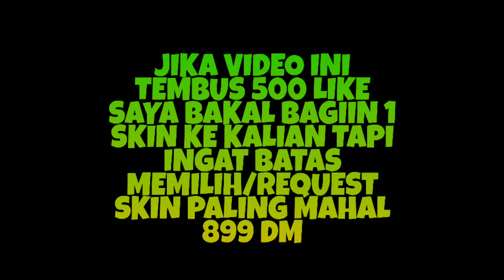BURUAN❗KODE REDEEM TERBARU SALDO GOOGLE PLAY GRATIS MOBILE LEGENDS 2020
💎DAPAT SALDO NYA TERUS BELI DIAMOND = AUTO BELI SKIN!!

⛔Kalo ada bacaan  ("ANDA TELAH MENUKARKAN KODE TERSEBUT") atau ("KODE TERSEBUT SUDAH DI TUKARKAN ORNG LAIN") berarti udah di tukerin orng yg lebih cepat dari mu.., 1 kode hanya bisa di pakai 1 kali

💰Saldo Google Play adalah kredit yang dapat digunakan untuk membeli aplikasi, game, dan konten digital di google play. Berikut cara menambahkan saldo: Tukarkan kartu hadiah Google play.

💵isi saldo kode redeem nya dari mulai 10k, 20k, 50k, 100k, 150k sampai 200k

🛑YANG MAU MABAR ATAU SALING GB MISI DI EVENT TERBARU BISA MASUK GROUP FACEBOOK 👇(ODI G YT)

DM Instagram : @roddi.gin

🎮Mau Mabar Masuk group Mobile legends?

Add Akun smurf yang ini aja

👉ID GROUP ML : 2092689

-Nick Akun kesayangan : Oddy|z|NodowN✿

-Nick Akun kesayangan : ODDI OF SPEECH ×

-Nick Akun smurf : YOUTUBE ODI G

-Nick Akun smurf : ODI FANTASY GAMING

KALIAN KALO MAU ADD SIHLAKAN YANG NICK NYA "YOUTUBE ODI G" KARNA KALO KALIAN ADD YG AKUN ASLI SAYA NANTI BANYAK YG MINTA SKIN JADI PUSING SAYA 😁😢

🎵NEFFEX - Cold

kode redeem ml 2020 terbaru,
kode redeem ml mei 2020,
kode redeem ml april 2020,
kode redeem google play ml,
kode redeem ml rare fragment terbaru,
kode redeem ml rusia